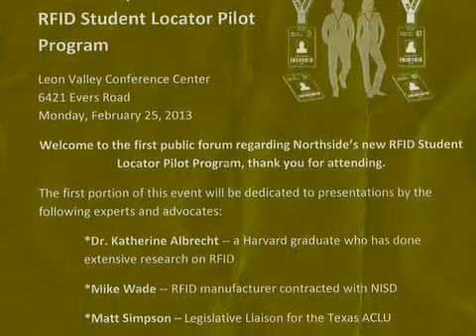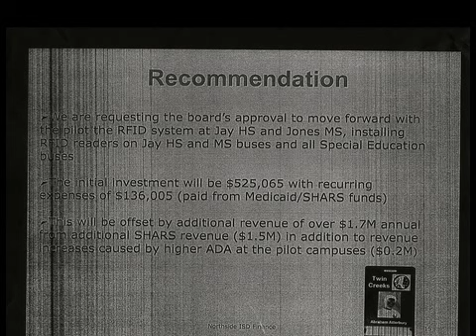RFID Forum Feb. 25th 2013 part 9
R.F.I.D. Community forum Leon Valley Community Center R.F.I.D. Community forum Leon Valley Community Center Spychips.com /Startpage.com KatherineAlbrecht.com /Texans for Accountable Government/ We Are Change San Antonio/ We Are Change Texas If you cant make it out to any of the events and wish to support make a donation to spychips.com or chipfreeschool.com and let your donation be there for you.